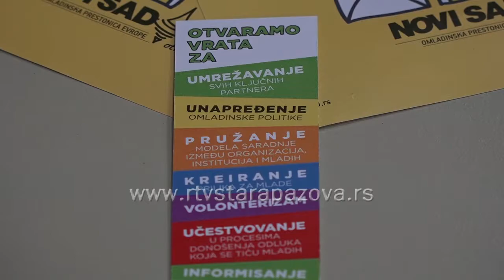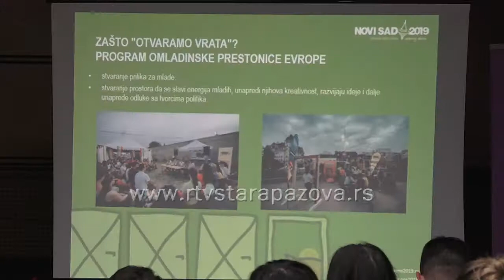Informisanje mladih o Opens u širom Vojvodine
Mladi ste, a niste čuli za OPENS. U pitanju je titula koja se dodeljuje evropskom gradu na period od godinu dana. Tokom tog perioda izabranom gradu je data šansa da kroz raznolik program pokaže i unapredi sadržaje za mlade i obezbedi učešće mladih u društvenom, političkom i ekonomskom razvoju grada. Šta je potrebno da bi jedan grad poneo ovu titulu mladi u 9 opština širom Vojvodine  imaju priliku da saznaju i razmene svoje stavove, ideje i predloge.